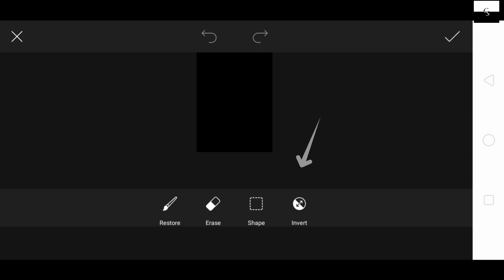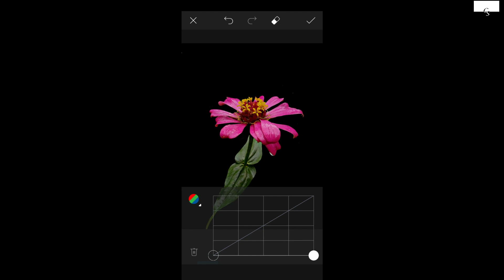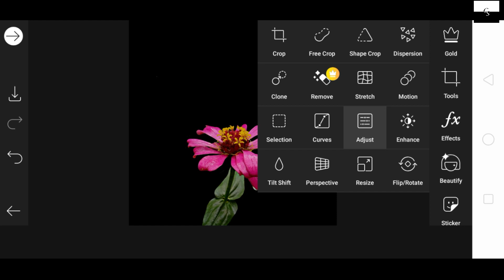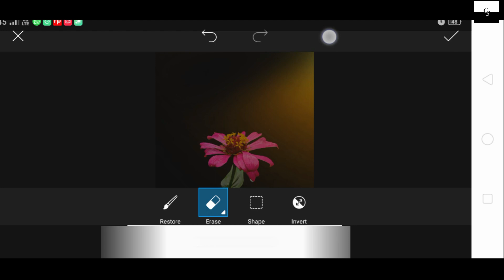Creative mobile editing|Simply turn your normal image to Awesome photos | Picsart editing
Creative editing now on android ,picsart editing tutorials
Simply turn your normal image to Awesome photos
Creative simple images